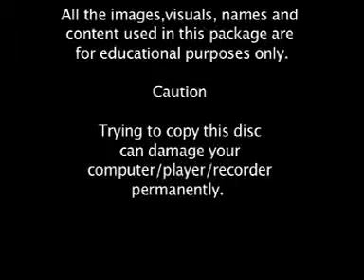part 16_01 TVC 30 days course speaking English in Learn Sleep Words Daily Listening Practice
TVC 30 days course channel